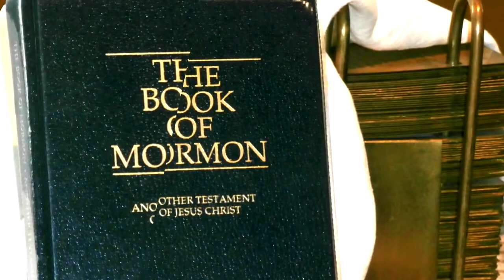Why Does God Sometimes Let His Innocent People Be Killed? Knowhy #351